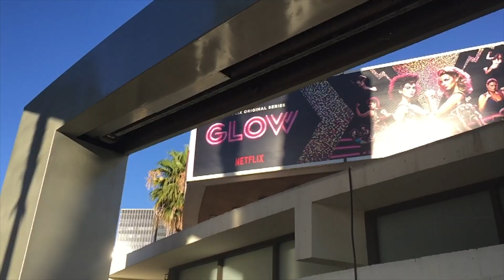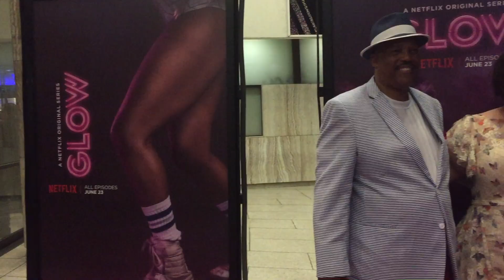BTS - GLOW 'Britney Young' Netflix Series Original Premier Party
Behind The Scenes with "Britney Young" who plays the role of "Carmen Wade" in the new Netflix original series "GLOW". This amazing actor just happens to be my sister!! so proud of her on everything she has accomplished thus far and much much more to come! Glow premires tonight at12:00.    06/23/2017 on netflix!! dont miss out

QUIET RIOT : COME ON FEEL THE NOISE